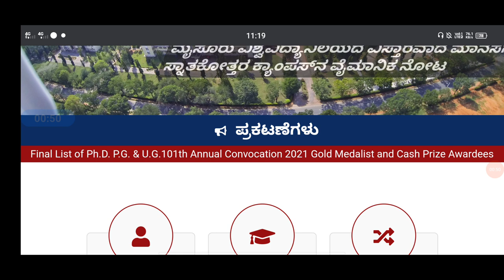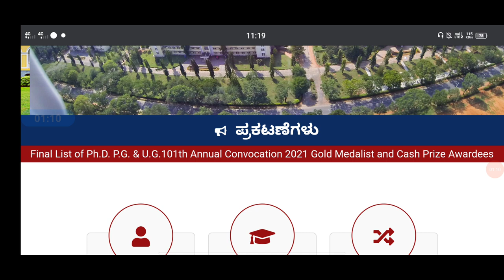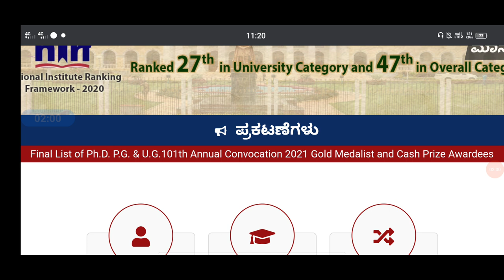Mysore University exams update|bad and good news|students solution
Upi id:hatersvtu@ybl